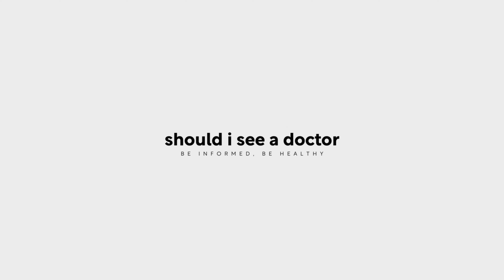4 LIES You’ve Been Told About PINK EYE (Debunked)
Farting on someone’s pillow will give them pink Eye?

NOPE! Think again! Actually getting poop in your eye can though!

Do you and your child have to stay home from school/work if you have pink eye?

Well It depends on what type you have and how contagious you are!

Pink Eye also know as conjunctivitis has 3 different types:

Viral, Bacterial, and Allergic

See the differences below:

3 types:

1 - Bacterial
caused by bacteria: poor hand washing, diapering, poop etc
usually in 1 eye first
lots of green/gray discharge
wake up with eyes matted shut- warm compresses and tear free shampoo can help
puss reappears within minutes of wiping lids
highly contagious spreads fast
Treatment= needs antibiotic eye drops

2- Viral
caused by virus
MOST COMMON
watery colorless discharge
burning sandy or gritty feeling
usually both eyes
can be associate with cold symptoms
highly contagious
resolves on its own in 1-2 weeks
no antibiotics
Treatment= topical antihistamine, warm or cool compress, lubricating drops

3- Allergic
caused by airborne allergens
itchy
stringy discharge
watery discharge
worse in the morning
Treatment= antihistamine drops

All information, content, and material of this video or website is for informational and demonstration purposes only. It is not intended to serve as a substitue for the consultation, diagnosis, and/or medical treatment of a qualified physician or healthcare provider.

Don't use this content as a replacement for treatment and advice given by your doctor or healthcare provider. Consult with your doctor or healthcare professional before doing anything contained in this content.

By watching this video, you indemnify and hold harmless Meg Conover of the Should I See a Doctor YouTube channel for any and all losses, injuries, or damages resulting from any and all claims that arise from your use or misuse of this content. Meg Conover or Should I See a Doctor YouTube channel makes no representations about the accuracy or suitablity of this content.